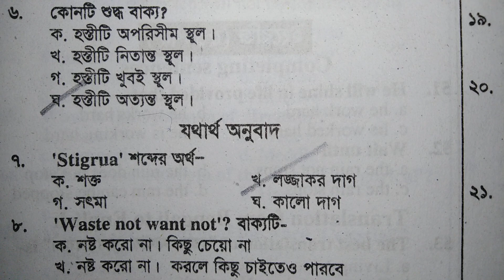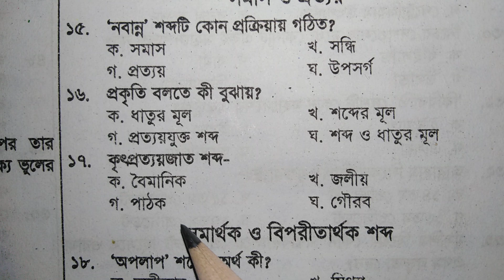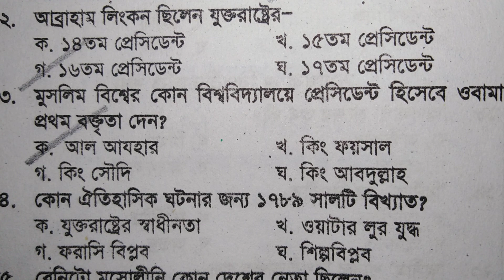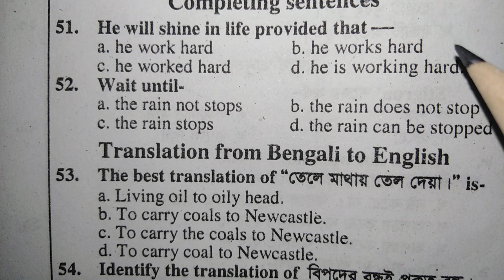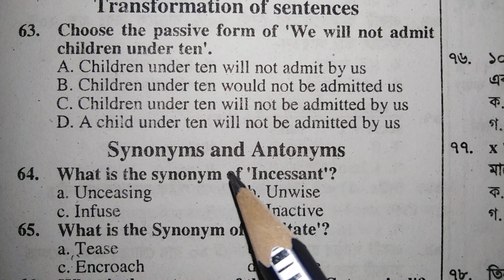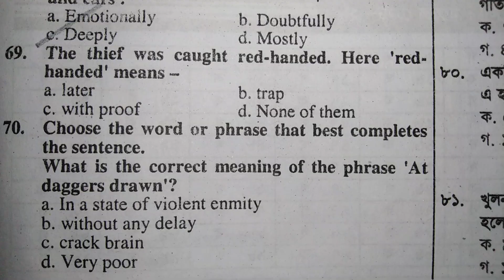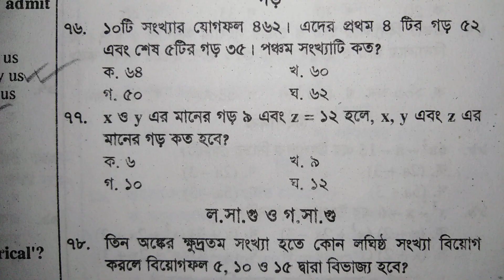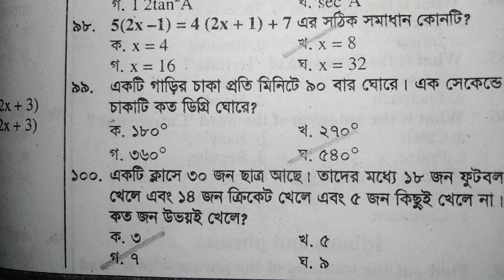চূড়ান্ত সাজেশন-২৩/১৭তম শিক্ষক নিবন্ধন/17th shikkhok nibondhon porikkha/১০০টি গুরুত্বপূর্ণ MCQ/ntrca